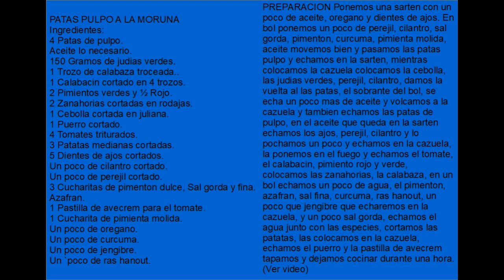Patas de pulpo a la moruna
PATAS PULPO A LA MORUNA
Ingredientes:
4 Patas de pulpo.
Aceite lo necesario.
150 Gramos de judias verdes.
1 Trozo de calabaza troceada.
1 Calabacin cortado en 4 trozos.
2 Pimientos verdes y ½ Rojo.
2 Zanahorias cortadas en rodajas.
1 Cebolla cortada en juliana.
1 Puerro cortado.
4 Tomates triturados.
3 Patatas medianas cortadas.
5 Dientes de ajos cortados.
Un poco de cilantro cortado.
Un poco de perejil cortado.
3 Cucharitas de pimenton dulce, Sal gorda y fina.
Azafran.
1 Pastilla de avecrem para el tomate.
1 Cucharita de pimienta molida.
Un poco de oregano.
Un poco de cúrcuma.
Un poco de jengibre.
Un `poco de ras hanout.

PREPARACION Ponemos una sarten con un poco de aceite, oregano y dientes de ajos. En bol ponemos un poco de perejil, cilantro, sal gorda, pimenton, curcuma, pimienta molida, aceite movemos bien y pasamos las patas pulpo y echamos en la sarten, mientras colocamos la cazuela colocamos la cebolla, las judias verdes, perejil, cilantro, damos la vuelta al las patas, el sobrante del bol, se echa un poco mas de aceite y volcamos a la cazuela y tambien echamos las patas de pulpo, en el aceite que queda en la sarten echamos los ajos, perejil, cilantro y lo pochamos un poco y echamos en la cazuela, la ponemos en el fuego y echamos el tomate, el calabacín, pimiento rojo y verde, colocamos las zanahorias, la calabaza, en un bol echamos un poco de agua, el pimenton, azafran, sal fina, curcuma, ras hanout, un poco que jengibre que echaremos en la cazuela, y un poco sal gorda, echamos el agua junto con las especies, cortamos las patatas, las colocamos en la cazuela, echamos el puerro y la pastilla de avecrem tapamos y dejamos cocinar durante una hora. (Ver video)